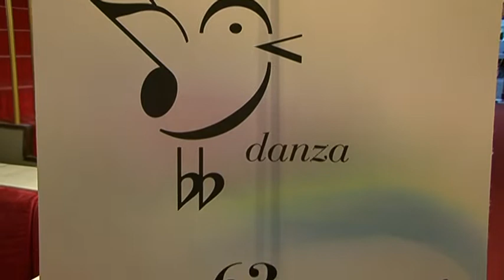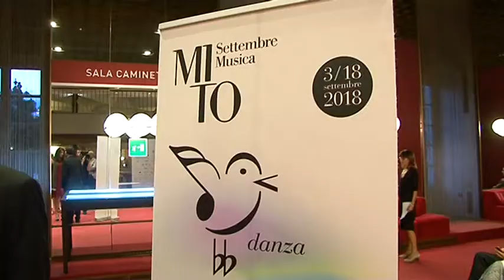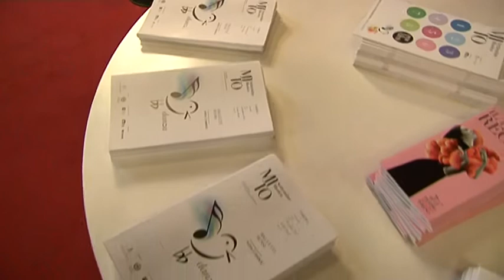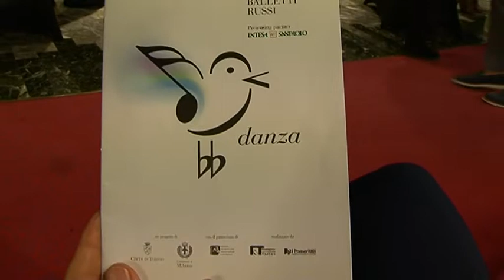MITO INAUGURATO AL TEATRO REGIO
Ha preso il via la dodicesima edizione di MiTo, 17 giorni di concerti e danze, con 125 appuntamenti equamente divisi fra Torino e Milano. Ad inaugurare il festival settembrino, la Radio-Symphonieorchester Wien, diretta dall’americana Marin Alsop, 61 anni, prima donna ad aver diretto un concerto alla Scala.